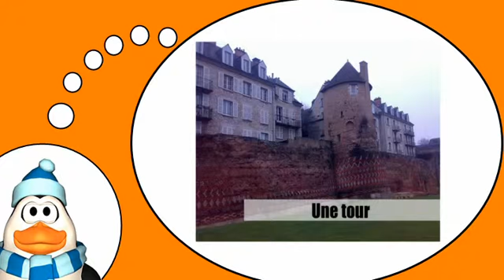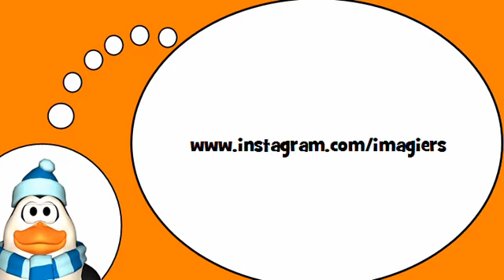J'apprends des mots # Dans la ville = Vol9